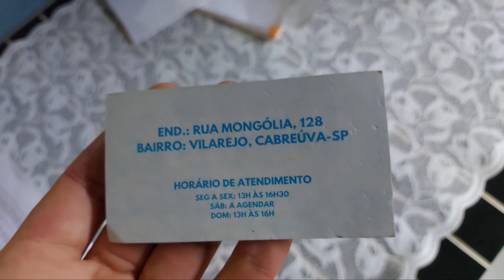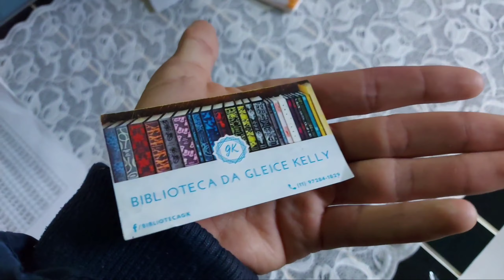VISITEI A BIBLIOTECA DA MINHA AMIGA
. RENDA EXTRA NA SUA REGIÃO AJUDE OS VIZINHOS COM SEU CONHECIMENTO E SEJA REMUNERADO PELO TRABALHO 👇👇👇

🔴 FALA PESSOAL ME CHAMO, DANIEL DE OLIVEIRA E NESTE CANAL VOU MOSTRAR COMO ESTA SENDO MORAR NO SITIO E FUTUROS OBJETIVOS DE NOSSA FAMÍLIA.

📢QUER FAZER PARTE DO PROGRESSO ?

PARCERIAS ENTRE EM CONTATO NO INSTAGRAM.